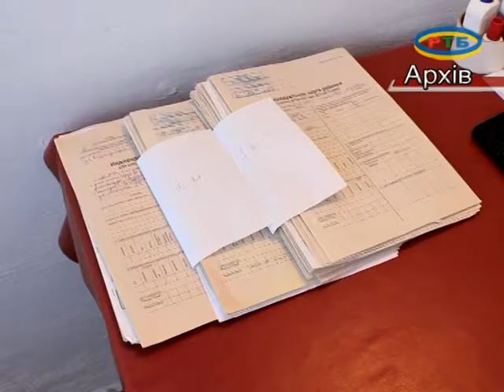ПРИВИВКИ ДЕТЯМ В МЕЛИТОПОЛЬСКОМ РАЙОНЕ 03-2017